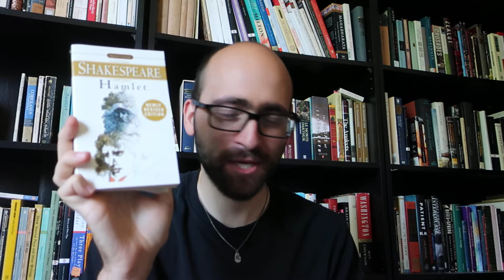ShakeTube 2020 Announcement!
Please join us in celebrating one of the greatest writers of all time in September!

The schedule:

September 5th: The Comedy of Errors
September 12th: Antony and Cleopatra
September: 19th: All's Well that Ends Well
September 26th: Hamlet (group discussion play)